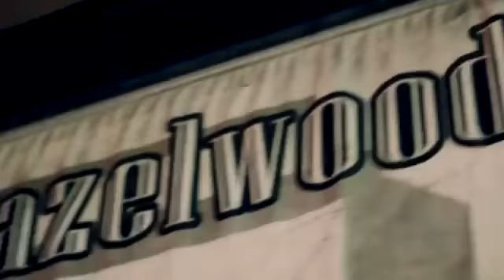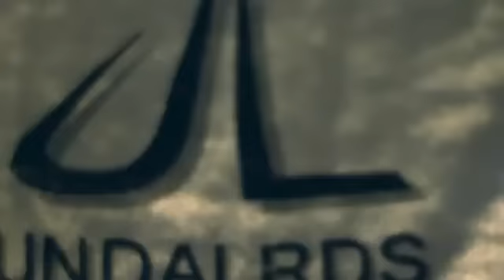THEO - Chosen (WuLords: 144,000)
WuLords killin it with their song, "Chosen," from their new release "WuLords: The Art of War"  Produced by Cynik Lethal.  Shot and edited by @tomlarkin.